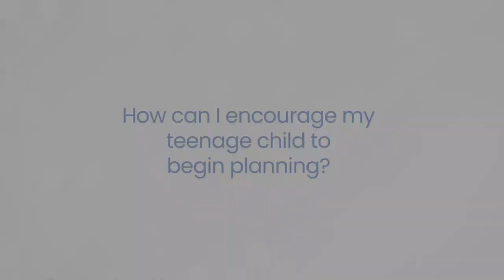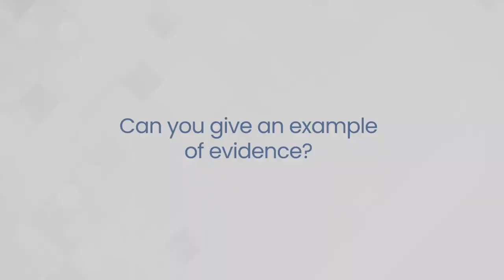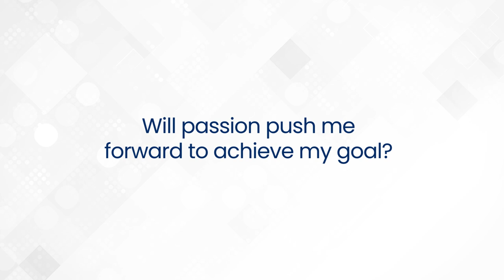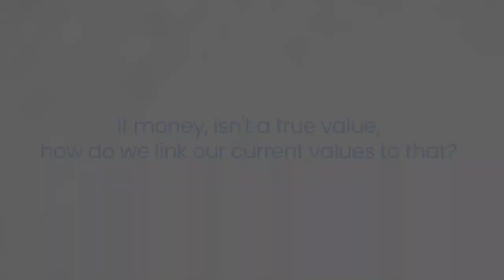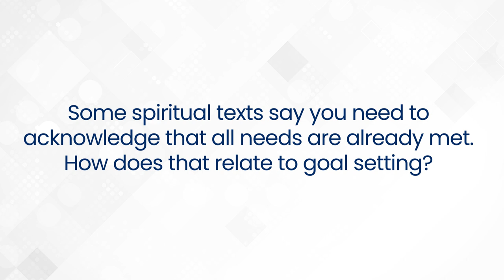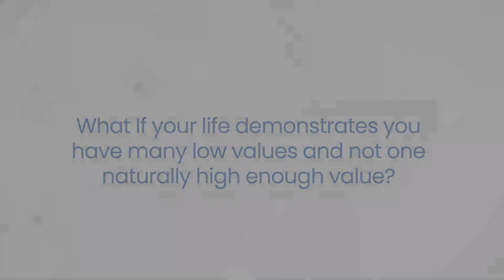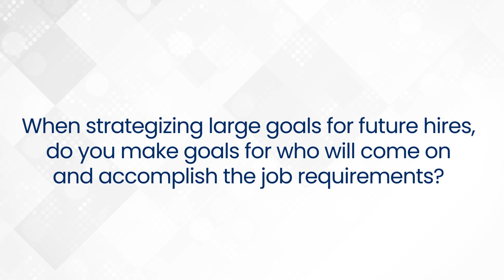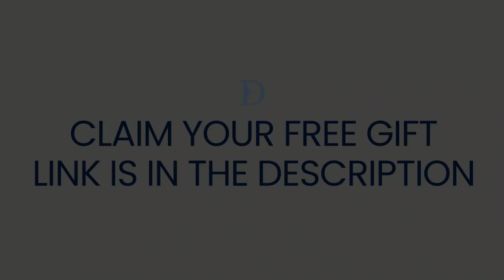Achieving True Goals: Part 3 | Dr John Demartini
Clarify Your Goals to Maximize Your Achievement.

About This Video:
In the final episode of this 3 part series, Dr John Demartini answers your questions and wraps up the investigation of what it takes to achieve true goals.

Prefer to read the article?

⌚TIME STAMPS:
00:00 - Intro
00: 07 - How can I encourage my teenage child to begin planning?
00:40 - How do I transition from one industry to another?
03:20 - Can you give an example of evidence?
04:21 - How do you get rid of this inner voice which holds you back?
06:18 - Will passion push me forward to achieve my goal?
08:58 - If money isn't a true value, how do we link our current values to that?
12:31 - Some spiritual texts say you need to acknowledge that all needs are already met. How does that relate to goal setting?
14:36 - What if your life demonstrates you have many low values and not one naturally high enough value?
15:12 - I hear a lot about celebrating your accomplished goals?
16:36 - How can you determine from your highest value what you're to do to find a direction that will be aligned with that value?
18:39 - When strategizing large goals for future hires, do you make goals for who will come in and accomplish the job requirements?
19:52 - Can you recommend replacing a bad habit with a goal achieving behavior, like swapping Facebook for reading a book?